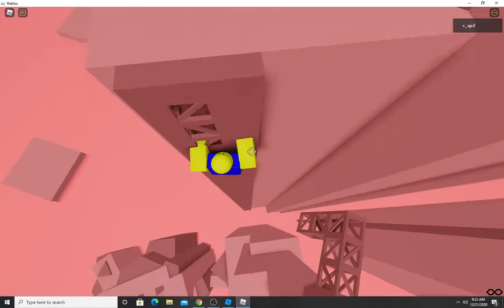Scattered Segments - Completed